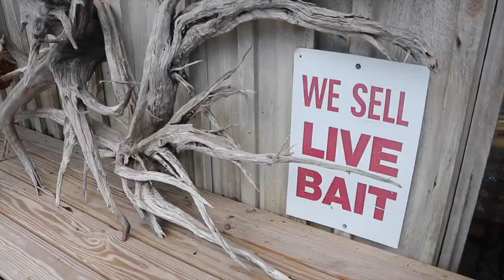PADDLE BOARDING DOG / Pine Island Florida ~ (SOJOURN SOLEIL)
Lili and I learn to paddle board and I am absolutely in love. Going to have to get one of these as our first boat!

Happy Journey!
Ema Sara Soleil
(Project Soleil)

LINKS

:: Ema’s Sailing Dream

HELP KEEP THE VIDEOS COMING

:: Receive gifts for supporting Project Soleil, and becoming a patron — find out more there!

CAMERAS

Canon 80D

MUSIC

Thomas Ora

EDITING SOFTWARE

iMovie